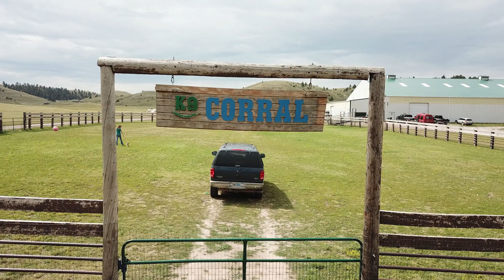COVID19 Pandemic Update from Kindness Ranch Animal Sanctuary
In these truly historic times we hope that you and your loved ones are safe and healthy.

We would like to first extend our heartfelt thank you to all who continue to go to work daily to insure continued operations of needed facilities, provide public safety and risk their own health to care for others.

Janitors who continue to clean and sanitize, truck drivers who continue to deliver necessary supplies, grocery workers continuing to make sure we all have access to needed items for our homes, Law enforcement, health care workers - Thank you all, you are valued. Be safe in what you do.

We would also like to thank some other essential workers during this pandemic, and those are the people that tirelessly give of themselves caring for all the souls here at Kindness Ranch. The staff here at the sanctuary have been taking every precaution to ensure that they, and the beings in their care, are safe and healthy. One of the benefits of being a remote sanctuary is that we are not currently as affected as larger metropolitan areas, though that does not mean we remain totally unaffected… We have had to close our doors to visitors, cancel adoptions of our cats and dogs. Orders and deliveries of needed supplies currently can take weeks longer than normal to arrive and require much more planning and preparation.

Although, let us not forget that this is miniscule when compared to the losses and sacrifices of others, I mention it only to reassure you, our amazing supporter base, that we are continuing full steam ahead in our mission and maintaining only the highest quality of care for all who live here.

When we begin the work day it is all too easy to become burdened by the news and events of the day, that is, until you look in the eyes of dogs like Patches or Roofus, Cats like Bambi, the horses grazing in the open pastures and even our feisty goat Kevin… They are not burdened by the politics, pandemic or stock market. They are grateful to be where they are currently, they look forward to every interaction with those who care for them and live in the moment unbothered by the events of the outside world.

We have heard several stories lately of people trying to take advantage of the time they are spending at home currently to do things such as clean their garage, learn a new language or try new recipes… we are no different. We are taking this time to take care of much needed repairs to our buildings, fixing our roads, planting trees, and much needed vehicle and machinery maintenance. So when we open again to the public we will be setting the new standard of excellence for animal sanctuaries.

We are only able to do all of this because of your support in the past, present and future… Some of you may not be able to offer the financial support you once did as you are waiting to return to work, and believe me, we understand. Imagine if this post was shared 50,000 times! And imagine if half of those that shared donated one dollar, five dollars or ten dollars! What an amazing impact that would have to the souls that call Kindness Ranch home!

From our founder, our board of directors, our amazing care staff and every being they care for, be healthy, be safe and thank you for making a difference

My name is John, and I work at an amazing place.

John Ramer
Executive Director

Amazon Wishlist